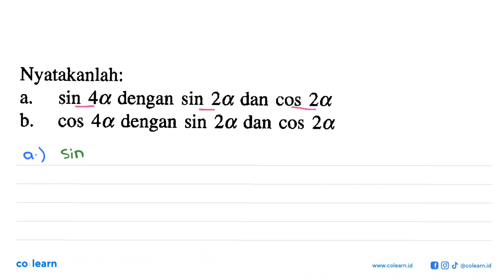Nyatakanlah: Sin 40 dengan sin 2a dan cos 2 a. b. cos 40 dengan sin 2 dan cos 2a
Topik atau Materi: Identitas Trigonometri - Trigonometri - TRIGONOMETRI - Matematika Kelas 10 SMA - K-2004

Sumber Soal: SeribuPena Matematika Kelas 11, K-2004, HT, 2006 , Erlangga

00:00 : Bedah Soal
01:00 : Konsep, rumus dan pengertian Identitas Trigonometri
01:18 : Langkah penyelesaian soal
00:30 : Jawaban akhir
01:00 : Penutup